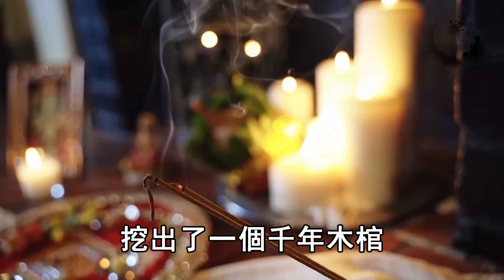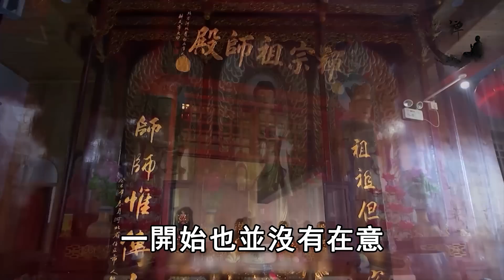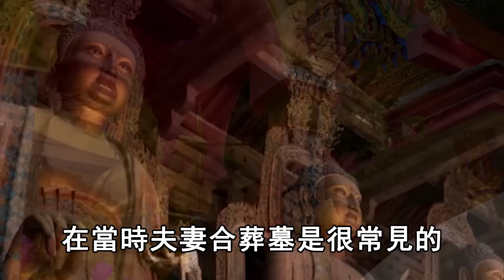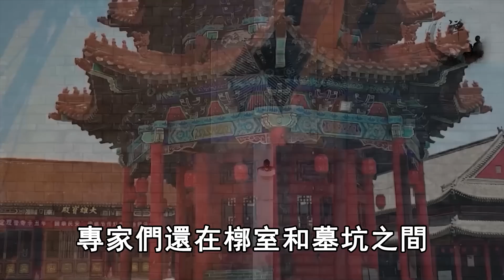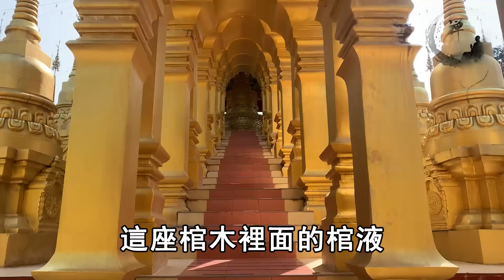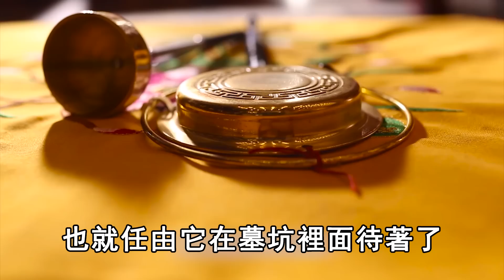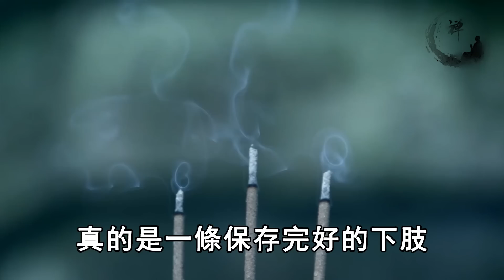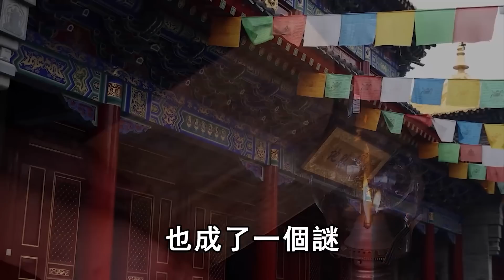大陸連雲港修路挖出千年木棺，開棺後露出一條腿，高僧：立刻蓋棺！墓主人竟然不是人... | 禪語